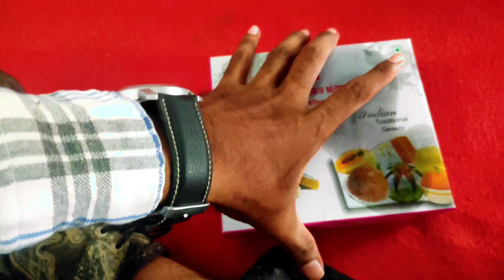Chhattisgarh CM Bhupesh Baghel का कार्यक्रम ||cinematic Full video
Chhattisgarh CM Bhupesh Baghel का कार्यक्रम ||cinematic video||

डॉ.भूपेश बघेल (जन्म 23 अगस्त 1961) छत्तीसगढ़ के तीसरे और वर्तमान मुख्यमंत्री[1] के रूप में सेवा देने वाले एक भारतीय राजनीतिज्ञ हैं।[2] वे भारतीय राष्ट्रीय कांग्रेस के राजनेता हैं। [3][4] उन्होंने 80 के दशक में यूथ कांग्रेस के साथ अपनी सियासी पारी शुरू की थी। वे छत्तीसगढ़ प्रदेश कांग्रेस कमिटी के अध्यक्ष थे। वह पाटन से पांच बार विधानसभा सदस्य (भारत) रहे हैं।

भूपेश बघेल के मोबाइल नंबर
भूपेश बघेल बेटी का नाम
भूपेश बघेल की संपत्ति
भूपेश बघेल का घर
भूपेश बघेल के बच्चों के नाम
भूपेश बघेल के राजनीतिक गुरु
भूपेश बघेल आज पूरे भारत में किसी परिचय के मोहताज नहीं हैंं। भूपेश बघेल छत्तीसगढ़ के अब तक सबसे जोशीले, कर्मठ व नयी ऊर्जा का प्रतीक यशश्वी मुख्यमंत्री हैं। वे राजनीति का अनुभव, संघर्षशील, मिलनसार, तीव्र बुद्धि के धनी, और अपनी कुशल नीतियों के कारण जाने जाते हैं और सत्य का अनुसरण करने वाले, गलत कार्य का विरोध करने वाले व्यक्ति है।
आचार संहिता कब से लागू है 2023 Chhattisgarh?
छत्तीसगढ़ 2023 में कौन सी पार्टी शासन कर रही है?
2023 में किन राज्यों में चुनाव हैं?
छत्तीसगढ़ में कुल कितने सीट हैं?
भारत में छत्तीसगढ़ कितने नंबर पर है?
भारत में छत्तीसगढ़ कितने नंबर पर आता है?
छत्तीसगढ़ का पूरा नाम क्या है?
छत्तीसगढ़ का पुराना नाम क्या है?
छत्तीसगढ़ का 33 वा जिला कौन सा है?
33वां जिला| 2022 में 33वां जिला सक्ती बना, जो जांजगीर चांपा से अलग होकर बना

वे एक परिश्रमी, प्रेरित करने वाले, आशावादी सोच, पूर्वानुमान का आभास रखने वाले व्यक्ति हैं। स्वभाव से वे सरल, दयावान, मानवतावादी के हैं। यही कारण है कि 90 में से 69 विधानसभा सीट ऐतिहासिक रिकॉर्ड से जीत दर्ज किया है। छत्तीसगढ़ मुख्यमंत्री रहते कल्याणकारी योजनाओं से भी प्रसिद्ध हुए। नरवा गरवा घुरवा बाड़ी योजना और गढ़बो नवा छत्तीसगढ़ के नारा दिया।